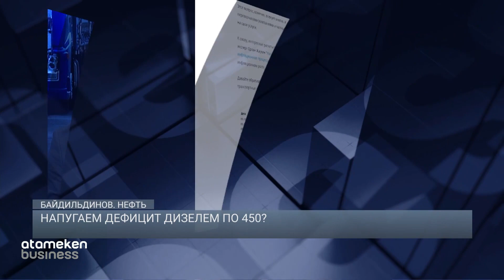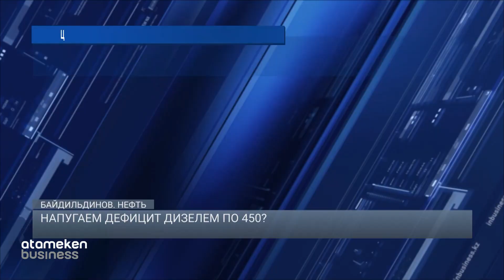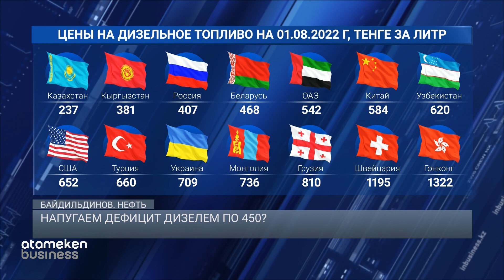Напугаем дефицит дизелем по 450? / Байдильдинов. Нефть 05.08.2022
Для избежания дефицита Минэнерго внедрит дифференцированные цены на дизельное топливо. Сработает ли эта мера, кто будет покупать дизель по 450 тенге за литр? Почему зимой цена будет выше 500 за литр для всех? Какая ценовая реальность в соседних странах?
Об этом в очередной программе «Байдильдинов. Нефть»